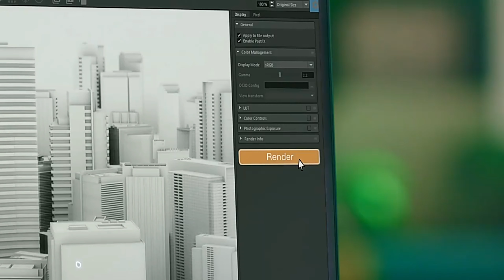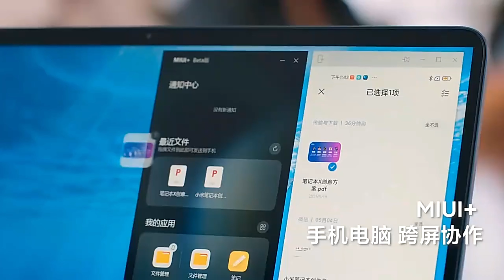Xiaomi Laptop Pro X 14 i7-11370H GeForce RTX 3050 16G+512GB/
Xiaomi Laptop Pro X 14 i7-11370H GeForce RTX 3050 16G+512GB/1TB 2.5K 120Hz Screen Thunderbolt4 WIFI6 win10 Mi 14inch Notebook PC